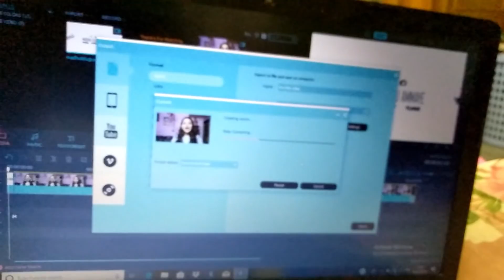Wednesday Vlog||How My Hubby Helped Me||Watermelon Juice||Breakfast